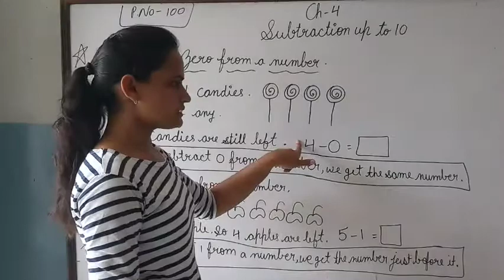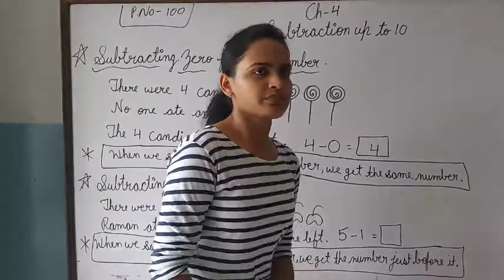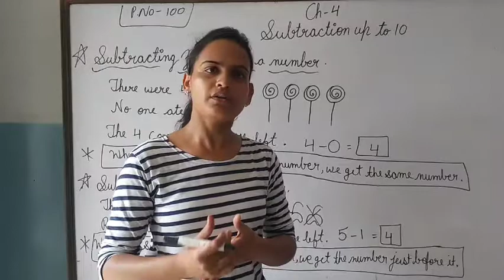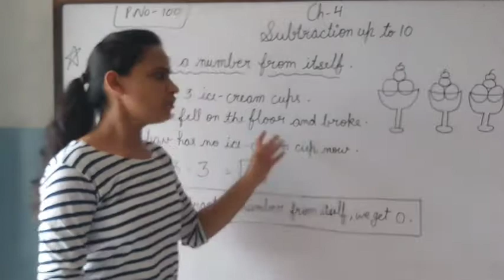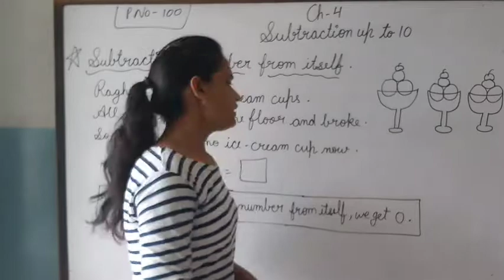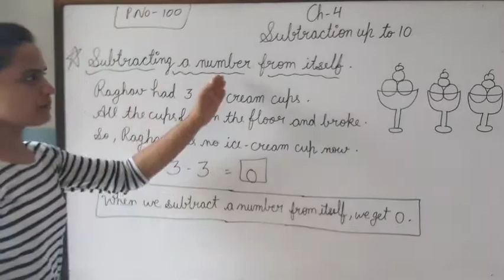Class-1st/ch-4 ( Subtracting zero,one and a number from itself )